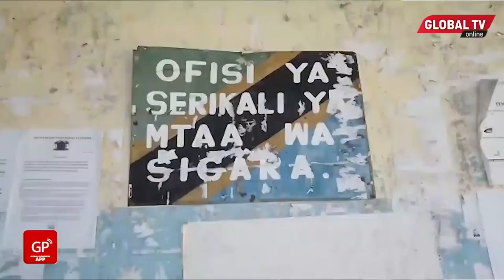🔴#​​BREAKING: PANYA ROAD WAIBUKA TENA BUZA, WAKATA WATU MAPANGA - "WATU ZAIDI YA 10 WAMEJERUHIWA"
Panya road wameibuka tena na kujeruhi watu usiku wa kuamkia leo maeneo ya buza kipera voda, kata ya Yombo vituka jijini Dar, ambapo mweyekiti wa eneo hilo amethibitisha kutokea kwa tukio hilo katika mtaa wake na kuutaja mtaa mwingine wa nyampira na kuleza kuwa wamejeruhiwa watu zaidi ya kumi.